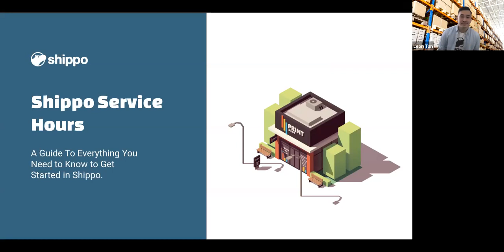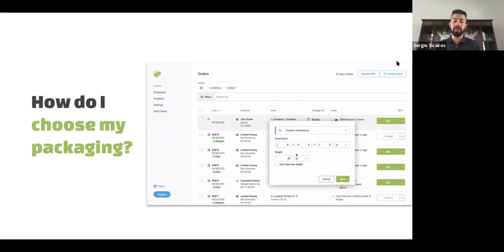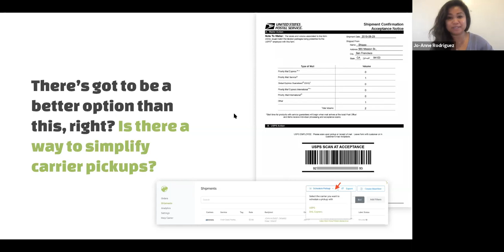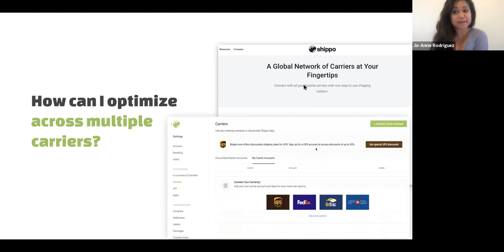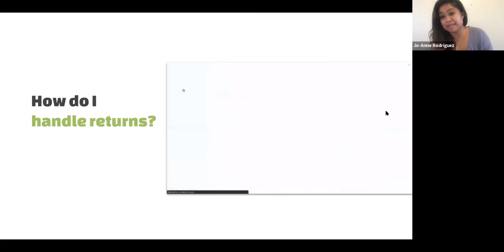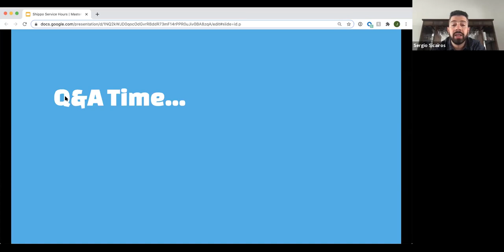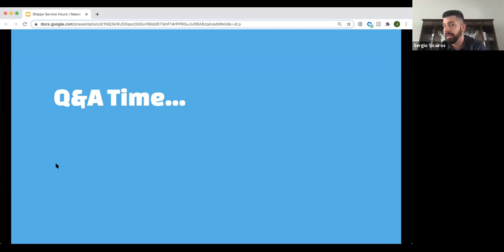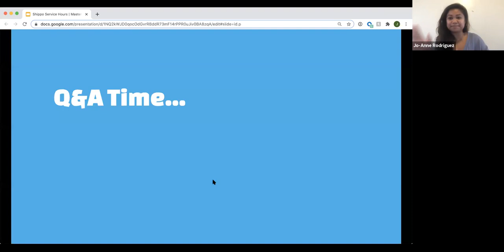Service Hours | Q&A Shipping Webinar | November 13th, 2020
Our shipping experts Leon, Jo-Anne, and Sergio lead a public Q&A session for eCommerce merchants looking to get the most out of the Shippo platform.
In this recording from November 13th, 2020, you'll learn how to:
➕Know which shipping carriers are right for your business.
➕How to save money on shipping and find the best rates.
➕Optimize your packaging for efficient shipping.
➕Keep your customers informed with tracking and status updates.
➕Manage returns to save time for you and your customers.